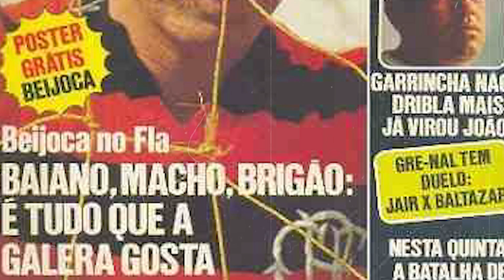A ELETRIZANTE HISTÓRIA DE BEIJOCA: O JOGADOR QUE DISTRIBUÍA BEIJOS E MUITA CONFUSÃO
Apresentação: Joel Paviotti
Texto e roteirização: Joel Paviotti
Revisão: Adriana de Paula
Câmera e produção: Fernando Zeneratto
Edição: Eduardo Goes
Ilustração: IB Media
Direção: Caio Picinini